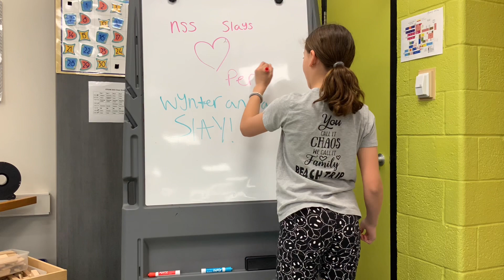NSS News May 1, 2024